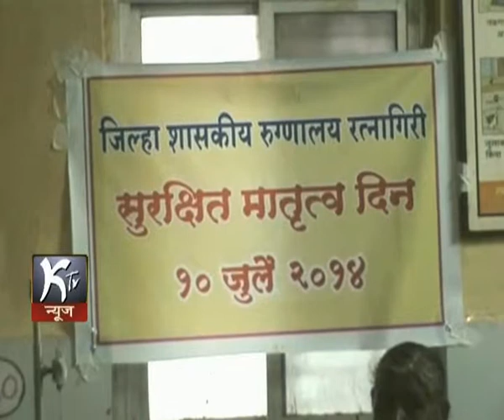SURKSHIT MATRUTV DIN CIVIL HOSPITAL